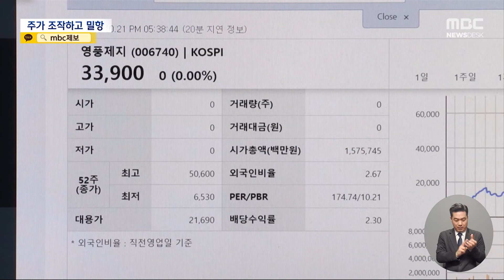베트남 밀항 잡고 보니‥역대 최대 6천억대 주가조작 총책 기소 (2024.02.14/뉴스데스크/MBC)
지난달 제주도 해상에서 어선을 타고 베트남으로 밀항하려던
한 남성이 체포가 됐는데요.
알고 봤더니 이 남성, 석 달째 도피 중이던
영풍제지 주가조작 일당의 총책이었습니다.
이들이 챙긴 부당이득이 6천6백억 원에 달했는데,
단일 종목 주가조작 범행으로는 역대 가장 큰 규모였습니다.
검찰이 일당 열두 명을 재판에 넘겼는데요.ㅤ